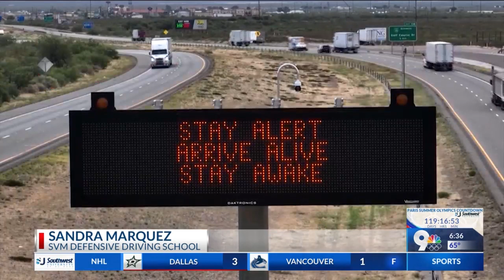7 vehicle crash involving semitruck kills El Paso man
7 vehicle crash involving semitruck kills El Paso man